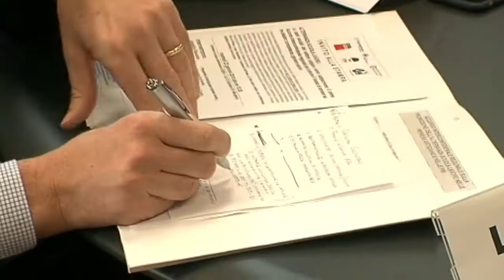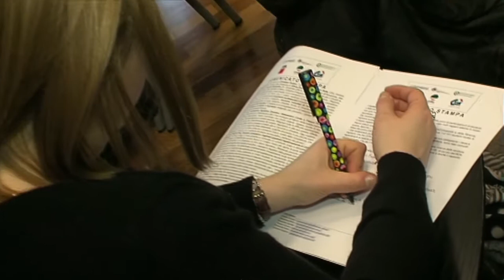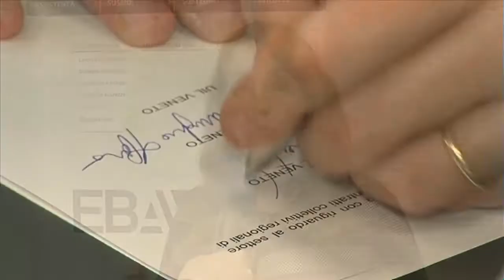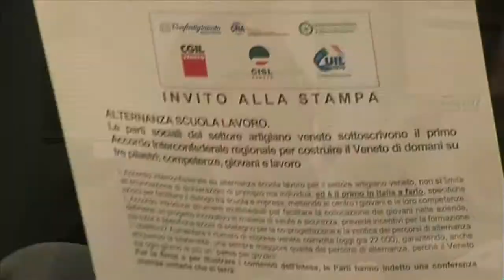Alternanza scuola lavoro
23 gennaio 2018. Conferenza stampa presso la sede di Ebav sull'accordo interconfederale in materia di alternanza scuola lavoro nell'artigianato veneto